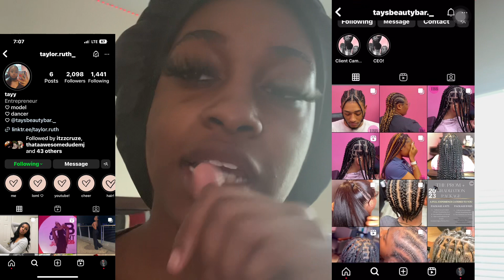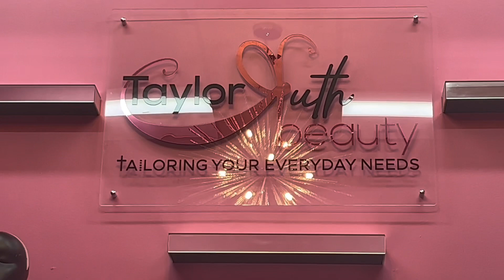Come with me to get my hair done (BIRTHDAY!edition)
Todays video is a come with me to get my hair done 💇‍♀️ buttttt for my birthday 🥳, you will see me get my hair done step by step process.

Taylor social platforms :
Main page ig @taylor.ruth_

Business page @taysbeautybar._